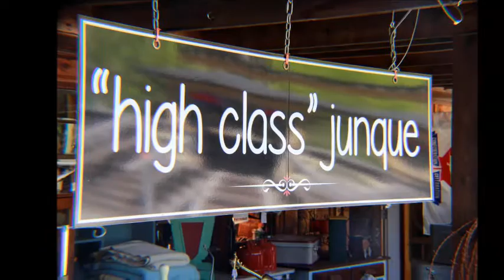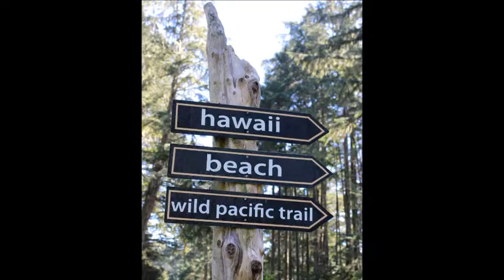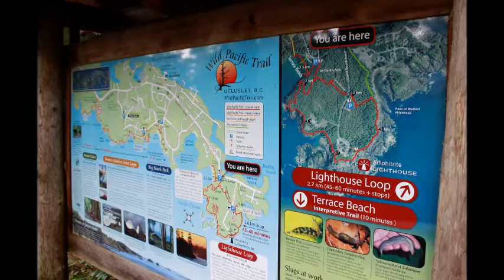tofino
A few photos of my recent adventure to the West coast of Vancouver Island